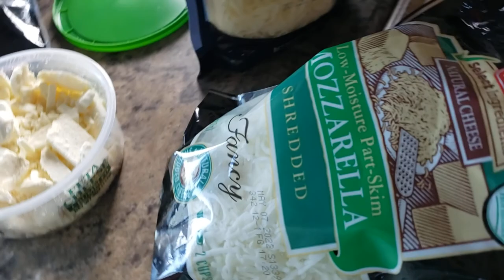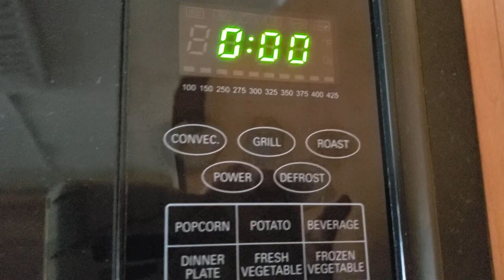Cooking with Connie! 🍲 Roughing it RV style from Moon River Rv Park, Arizona. 🌙 🌵